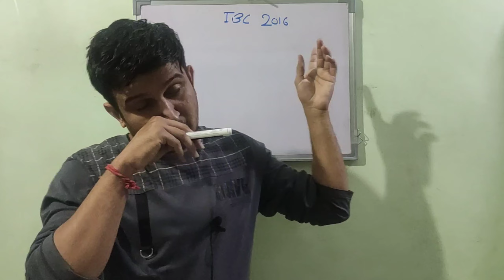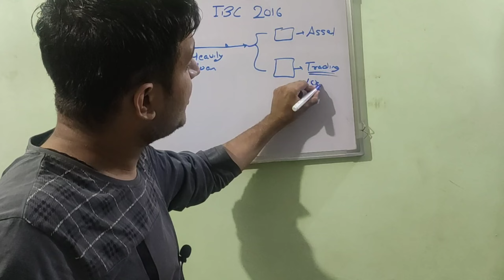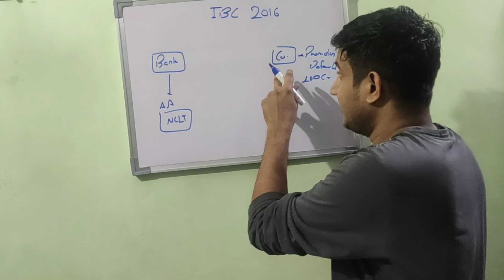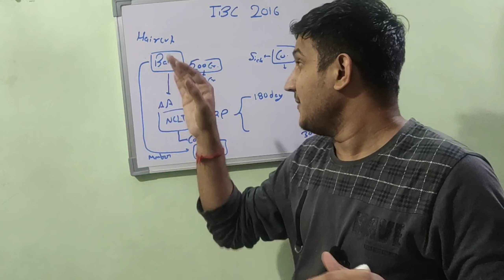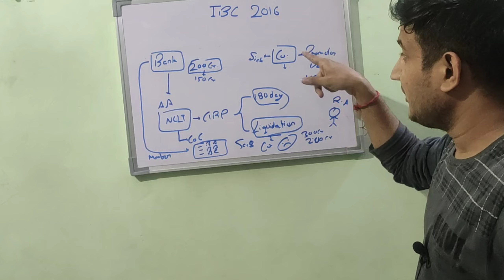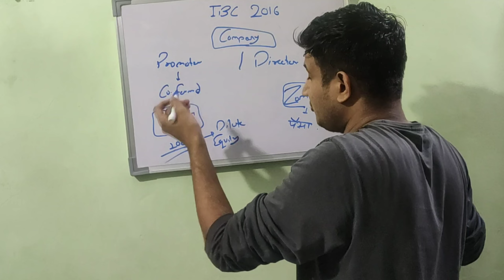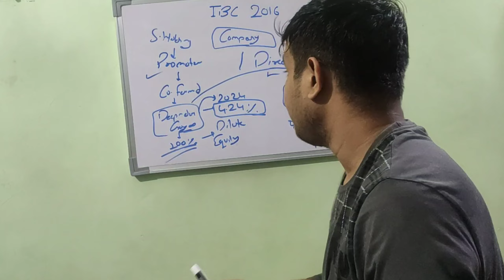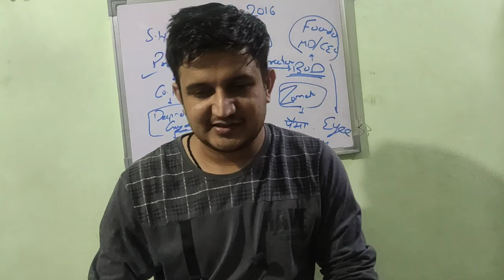Introduction to IBC 2016 | CRI | CS Professional (Old Syllabus) Group 2 Free Classes June 2024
Description:
In this video, we delve into the fundamentals of the Insolvency and Bankruptcy Code, 2016 (IBC), a significant legislation aimed at revitalizing India's insolvency framework. Whether you're a CS, CA, LLB student, or simply curious about financial law, this video provides a comprehensive overview of the IBC.

Join us as we explore the key concepts, objectives, and provisions of the IBC, shedding light on its significance in resolving corporate insolvency and promoting ease of doing business in India. From understanding the insolvency resolution process to examining the role of various stakeholders, we cover it all.

Stay tuned for more free videos where we dive deeper into the intricacies of the Insolvency and Bankruptcy Code, equipping you with the knowledge and insights to navigate the complexities of corporate insolvency proceedings. Let's embark on this journey of learning together!